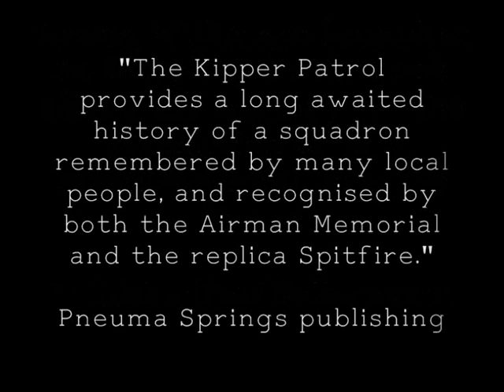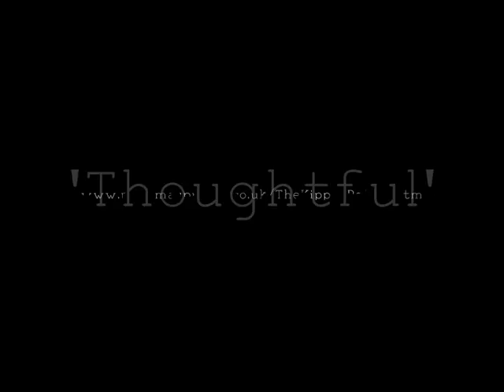The Kipper Patrol - 608 squadron Auxiliary Air Force and Thornaby Aerodrome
An insight into the history of the 608 squadron Auxiliary Air Force. The story of young pilots who's lives were dramatically changed during World War II, as they played a significant part to defend the United Kingdom. Insightful!

Featured Book(s) are available in popular eBook formats such as ePub, PDF and Kindle (Mobi). Vendors include Amazon Kindle, Kobo, Google Play, Tesco ebooks etc.